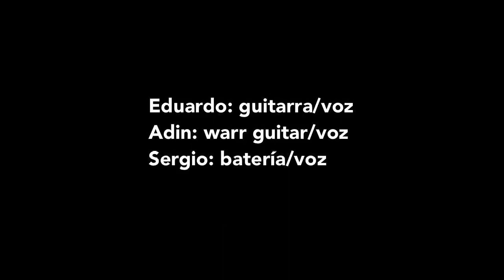DeuoL-Sueños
Adin Arerbac-Warr Guitar y coros
Eduardo-Guitarra y voz
Sergio-Bateria y coros